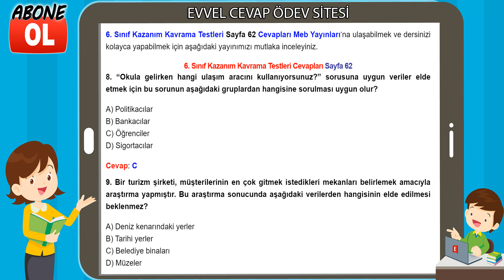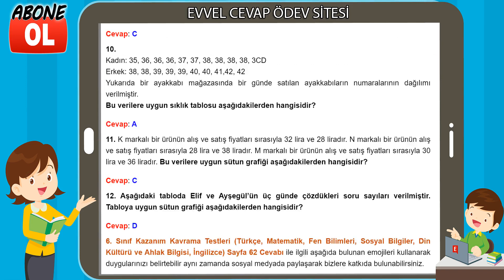6. Sınıf Kazanım Kavrama Testleri Cevapları Sayfa 62